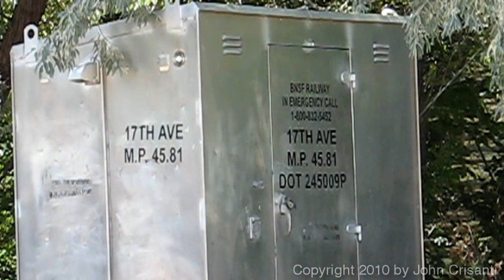BNSF Train Almost Hits Tree!!! Must See!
At around 11am on Labor Day 2010, the winds continued to pick up and in result, it knocked down a tree. In the mean time, this empty coal train was coming through town. Approaching 17th Avenue, the crew spotted the tree on the track. Luckily due to their slow speed, they stopped in time and went in reverse to clear the crossing. The dispatcher and local authorities were notified. Police diverted traffic at three crossings that were blocked for over 3 hours. So enough, BNSF MOW Workers came and a tree contractor came and trim the tree down in about 15 minutes. Soon enough, the coal train was finally on the move. It turned out to be an interesting Labor Day.